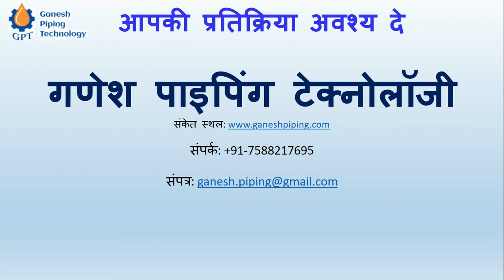अतिरिक्त लंबे स्टड बोल्ट के कारण आग से होने वाली दुर्घटना से कैसे बचे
अतिरिक्त लंबा स्टड बोल्ट, का उपयोग आग से होने वाली दुर्घटना में संकट को बहुत अधिक बढ़ा सकता है | इसे बचने के उपाय काय है, यह इस चल चित्र में देखे |

यह विषय वित्त और प्राणो की सुरक्षा से जुड़ा होने के कारण, यह चलचित्र अंग्रेजी भाषा में भी उपलब्ध है|

Use of Extra Long Bolt in Petroleum plants can aggravate the fire, so this video explain the means to avoid or reduce the possibility of such accidents. This video is also available in English Language.